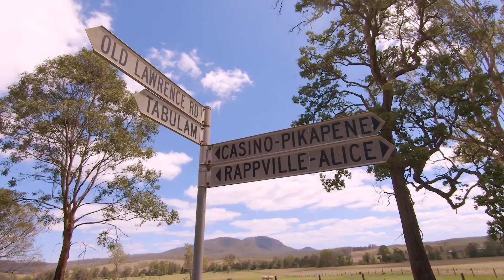Clarence River Solo Camping Trip | Rappville/Busbys Flat post Bushfire drive.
A two-night solo escape to a favorite remote campsite on the beautiful Clarence River.
The plan was to relax and crevis for gold on the bedrock which has been exposed since the river stopped flowing a few months back as a result of our prolonged drought. Unbeknown to me 75mm of rain had fallen in a few hours four days earlier and the river was once again flowing, mud and silt put an end to my quest for gold.
Unproductive fishing, a scramble up a mountain and cold beers was what this trip had in store for me:-)

On the trip there I pass through the bushfire ravaged areas of Rappville and Busby's Flat to see firsthand the devastation.

Filmed 28th-30th of December 2019